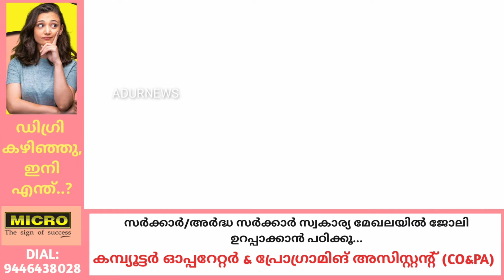B&U ഫൗണ്ടേഷൻ അധ്യാപകരെ ആദരിച്ചു@ADURNEWS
പ്രിയപ്പെട്ട ഗുരുനാഥർക്ക് സ്നേഹാദരവും, മികച്ച അധ്യാപകനുള്ള സംസ്ഥാന അവാർഡ് നേടിയ KS ജയരാജിന്  അനുമോദനവും സംഘടിപ്പിച്ചു.

News bureau Adoor